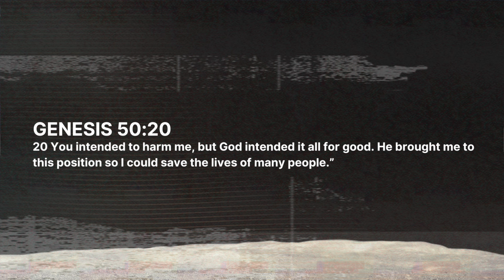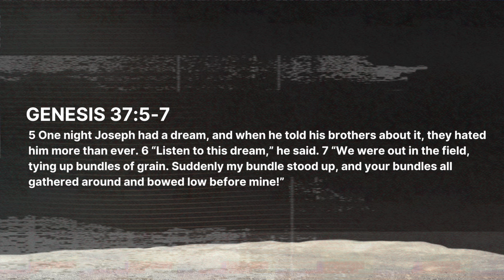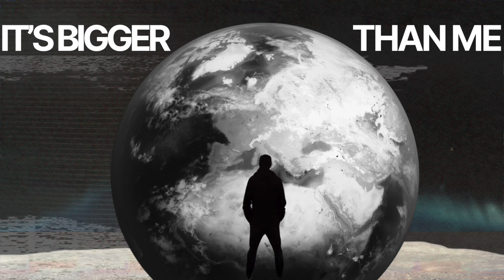It Couldn't Be Easy // Launch Sunday // Matthew Davis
In this message, Pastor Matt starts the series, Its Bigger Than Me. This week, he shares why certain situations we face in our lives had to happen. It couldn’t be easy, but God still gets the glory!

Scripture Verses:

Genesis 50:20
Genesis 37:5-7

We would love for you to worship with us at on of our services 9:30am, 11:15am or 1pm at 9371 Richmond Ave.🧱🙌🏽